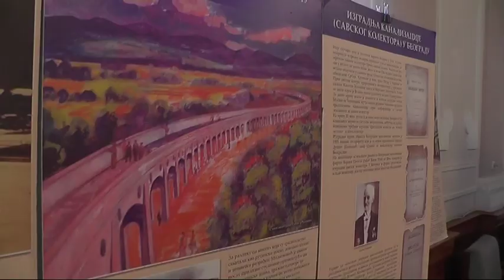IZLOŽBA ''MILUTIN MILANKOVIĆ ŽIVOT I DELO '' U PIROTSKOJ GIMNAZIJI